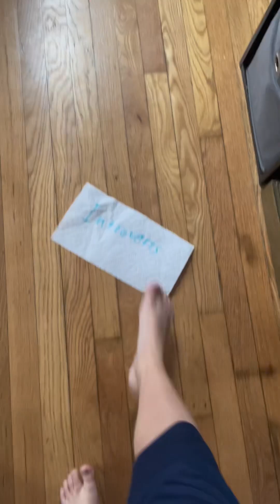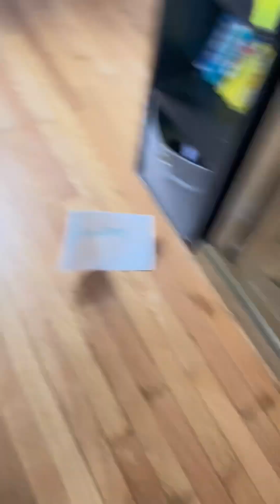December 29, 2023